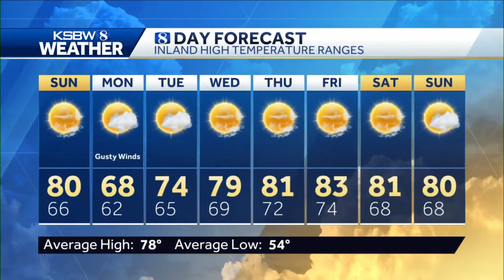Beautiful Conditions Expected for Your Sunday, but a Wind Advisory in Place for Monday